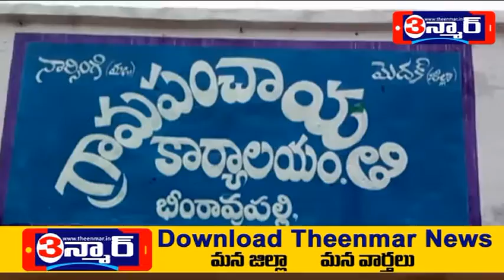mdk video 2222